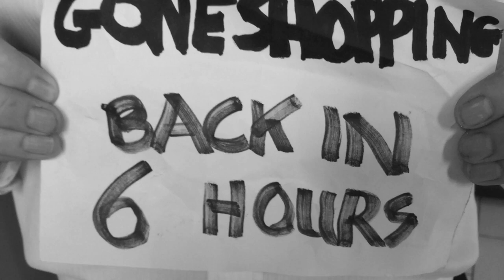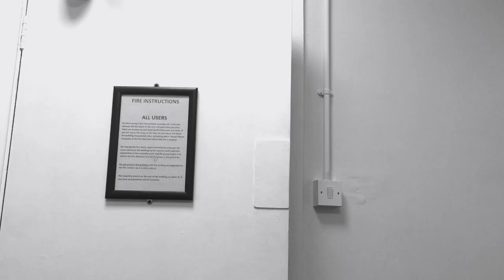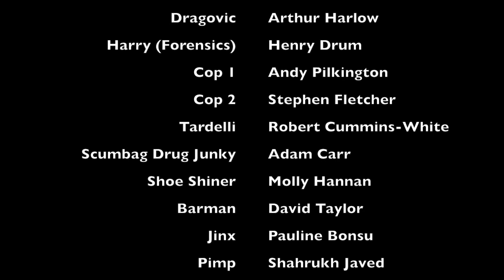Crooked Valley Episode 2 - The Reasonably-Priced Detective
Episode 2 of Crooked Valley - A private detective looks for a missing girl in the city. Meanwhile the Chief of Police faces a grilling on TV.

Written and Directed by Patrick Parkinson
Full Cast
Dick Peszko - Daniel Willis
Rosylee/Madame Derierre - Marley Axon
Martin Jaundrill - Drew Hancock
Ken Tardelli - Robert Cummins-White
Detective Dragovic - Arthur Harlow
Junky - Adam Carr
Harry - Henry Drumm
Cop 1 - Andy Pilkington
Cop 2 - Stephen Fletcher
Shoe shiner - Molly Hannan
Barman - David Taylor
Jinx the call girl - Pauline Bonsu
Pimp - Shahrukh Javed
Rosylee's henchman - Desire Winner
Tiffany Ravenstone - Rebekah Holliday
Chief Sebastian Eremenko - Vincent Stable
State TV News interviewer - Paul Constantine

if you want to donate towards our channel making more content then